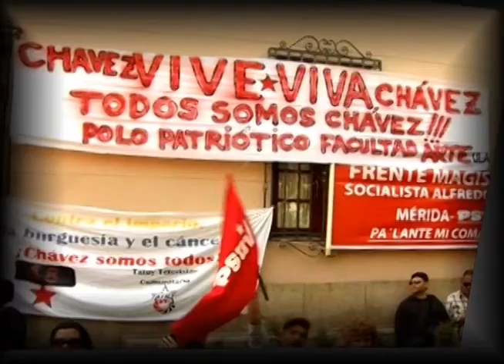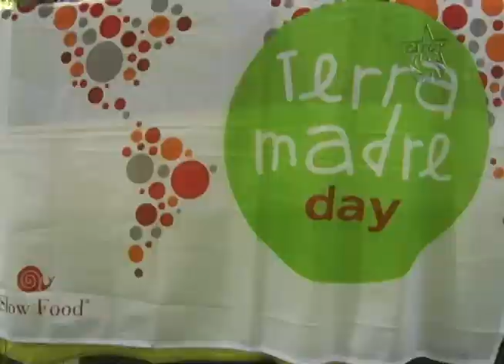Se realizó la 2da. edición del Festival de la Papa Nativa en Mérida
Productores, campesinos, campesinas, gastrónomos y consumidores asistieron a la 2da edición del Festival de la Papa Nativa que se realizó en el Jardín Botánico en ocasión de celebrarse el Día Mundial de la Madre Tierra. En dicha actividad se exhiben variedades de cultivos nativos que nuestros agricultores siembran y rescatan, hay degustaciones  de especies autóctonas, actividades culturales, música, teatro, títeres entre otros.

Agricultores del Páramos de Mérida cultivan semillas de papas y otros rubros en el sector de Gavidia,  sin el uso de transgénicos. Los alimentos que producen a partir de la siembra de estas plantaciones, son exhibidos en estos festivales y comercializados en una Jornada llamada Mano a Mano que realizan cada 15 días durante todo el año en la ciudad de Mérida.

La herencia capitalista  inoculada en los seres vivos a través de su modelo de producción agrícola pudiera acabar con la especie humana. Por eso, reconocemos la importancia de rescatar semillas autóctonas para producir alimentos sin manipulación genética que nos permitan  consumir comida sana. Pero hace falta que estas experiencias sean estudiadas, evaluadas y  discutidas para construir estrategias viables para que juntos contribuyamos a golpear el sistema de producción dependiente, contaminante y destructor del planeta que predomina aun.